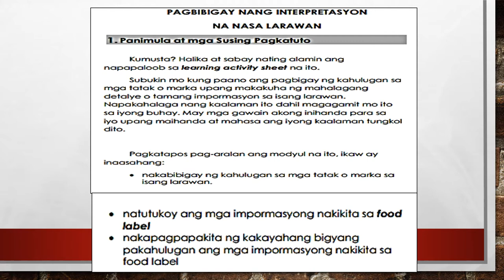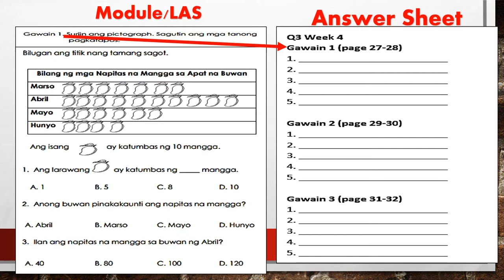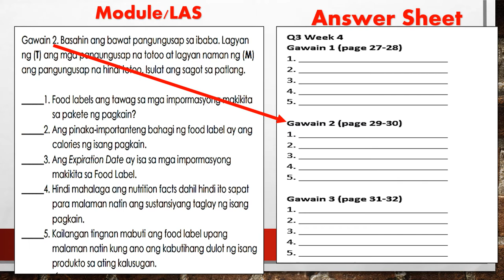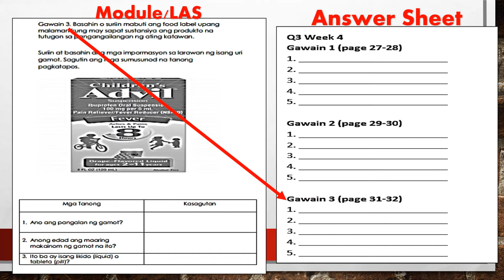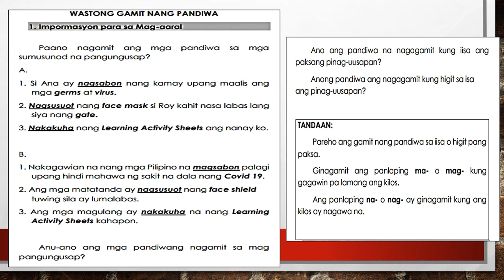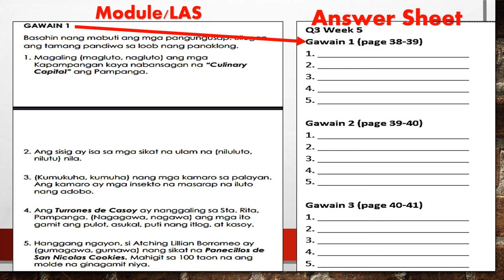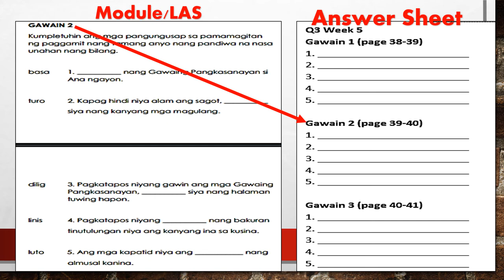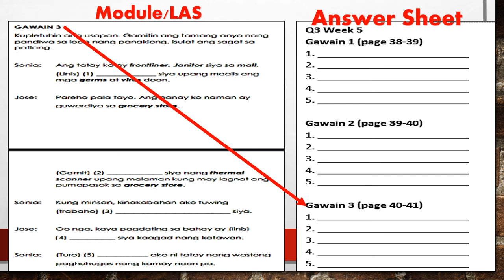Mother Tongue 3 Q3 WEEK 4 and WEEK 5